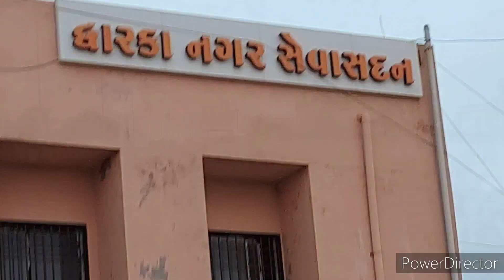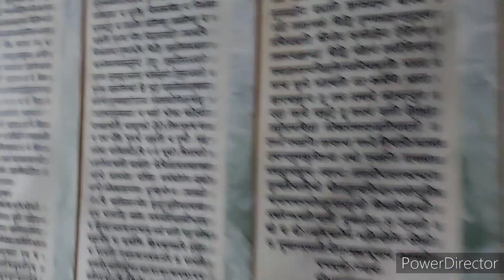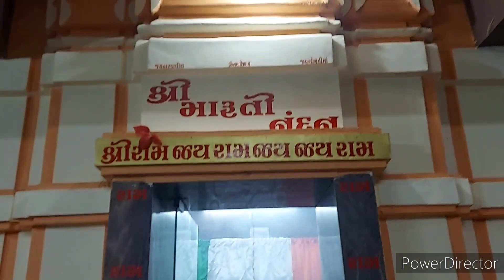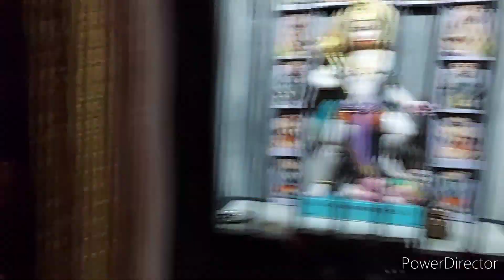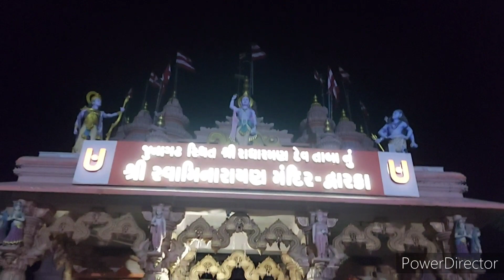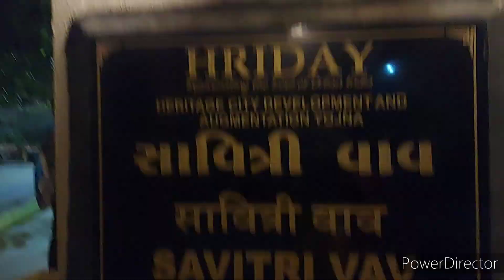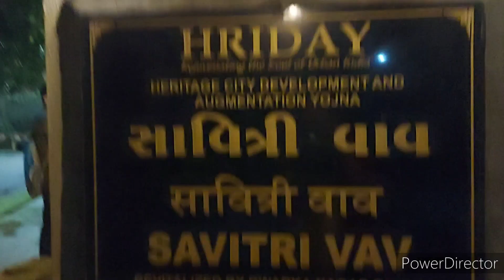सोमनाथ से द्वारका वापस आकर और क्या-क्या देखना बाकी 🙇